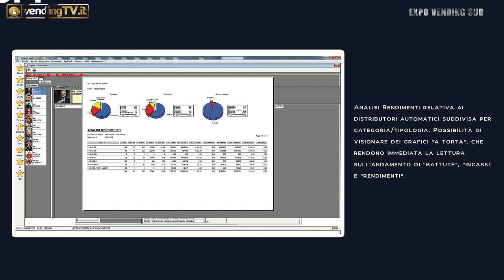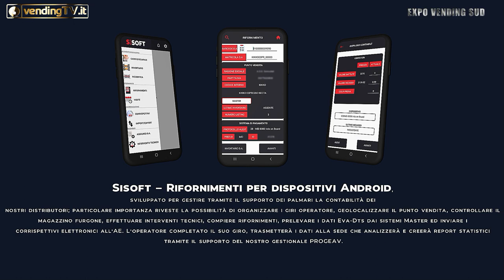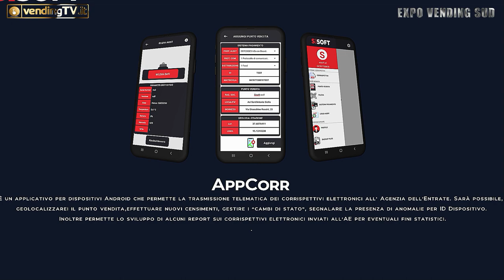Expo Vending Sud 2023 - Intervista con Enrico Cicala, Responsabile sviluppo software di SISOFT srl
Durante l'ultima edizione di Expo Vending Sud Fabio Russo ha intervistato per VendingTv Enrico Cicala, Responsabile sviluppo software di SISOFT srl, azienda con un’esperienza trentennale nello sviluppo di sistemi gestionale per il settore del Vending. PROGEAV è il suo prodotto di punta, insieme a nuove soluzioni pensate per stare al passo con i tempi e le nuove esigenze degli operatori presentate anche in fiera.